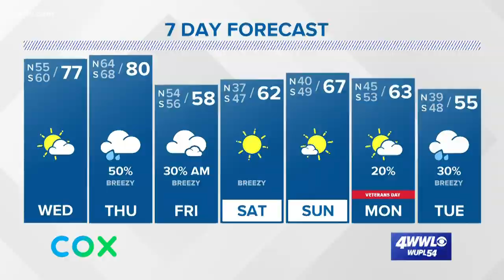Clancy: We've entered the stupid season of the governor's race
We’ve officially entered the stupid season of the governor’s race. Over-zealous supporters of both John Bel Edwards and Eddie Rispone have resorted to race-baiting in ads and on social media. They invoke Barack Obama, Donald Trump, even David Duke.

It’s a sign of desperation – and stupidity.

The candidates aren’t doing this. But some of their supporters seem hell-bent on pulling the candidates into the stupidity vortex.